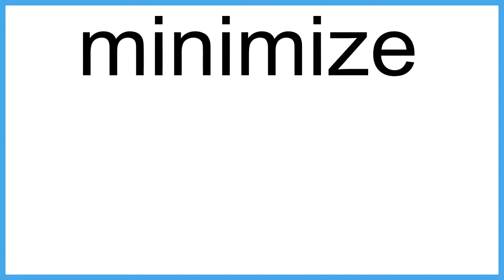minimize The New English Dictionary meaning | Vocabulary for Kids | Children's Dictionary